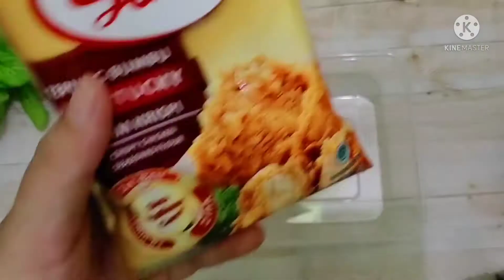Bikin Sendiri Ayam Goreng Crispy Bumbu KFC Pakai Ayam Fillet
Assalamu'alaikum

Kali ini yuk kita Bikin Sendiri Ayam Goreng Crispy Bumbu KFC Pakai Ayam Fillet, Rasanya enak banget. Ternyata ini rahasia bumbu ayam goreng KFC. Selamat mencoba ❤️

Bahan2:

2 ons ayam Fillet

Bumbu marinasi:
3/4 sdt kaldu bubuk
1 sdt bawang putih bubuk
1 sdt lada hitam bubuk
1 sdt oregano
1/2 sdt pala

2 butir telur

4 sdm tepung bumbu
8 sdm terigu

250 ml minyak goreng